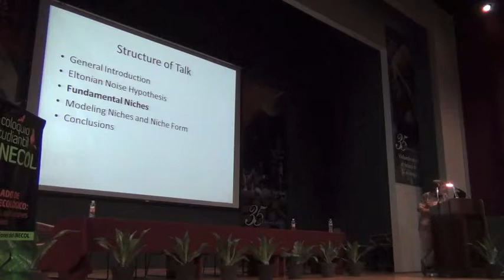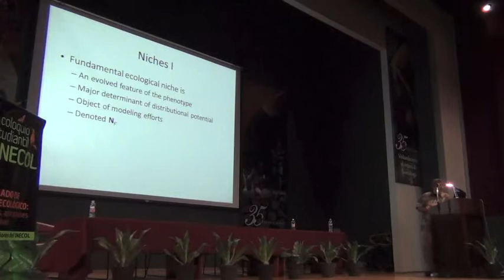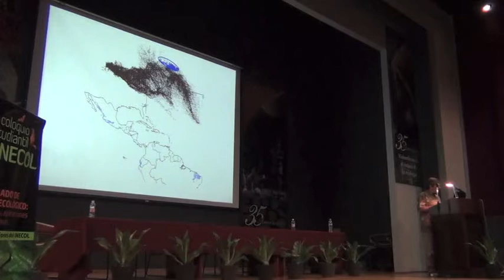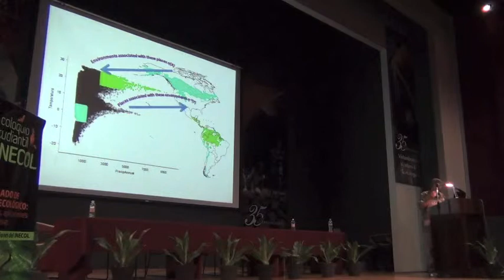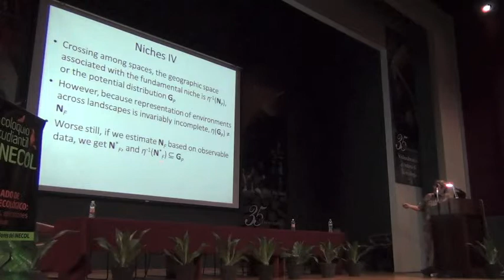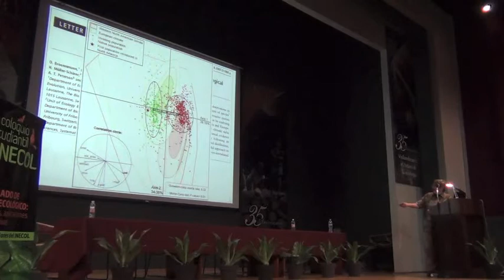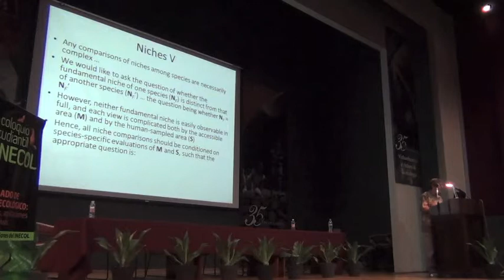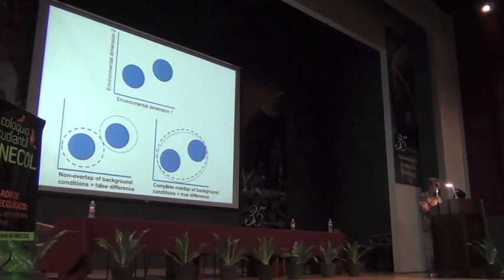Biodiversity Informatics Training Curriculum: Niche Modeling Concepts, Part 3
Panorama General: Teoría y Desarrollo del Modelado de Nicho Ecológico

General Panorama of Conceptual Bases of Ecological Niche Modeling

Dr. A. Townsend Peterson

4 October 2012, Instituto de Ecología, A.C., Xalapa, Veracruz

In Spanish

El modelado de requisitos ecológicos y predicción de áreas de distribución se ha desarrollado como un campo de intensa actividad. No obstante, mucho de esa actividad se esta llevando a cabo sin un marco conceptual riguroso. Como resultado, muchas aplicaciones de estas técnicas están rindiendo resultados dudosos. En esta charla desarrollo un marco conceptual para las distribuciones de especies, que toma en cuenta ideas tanto de la biogeografía como de la ecología, para guiar el uso de estas técnicas empíricas. Luego doy un panorama de una serie de estudios mitológicos que modifican o mejoran métodos actuales. El objetivo en todos estos casos es una metodología que resulta más rigurosa y más firmemente basada en los conceptos básicos de ecología y biogeografía.